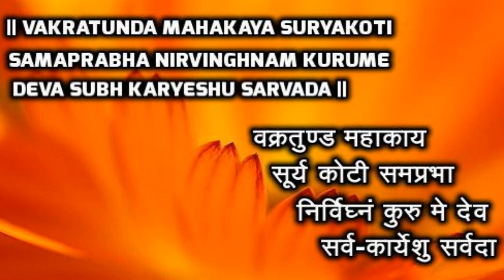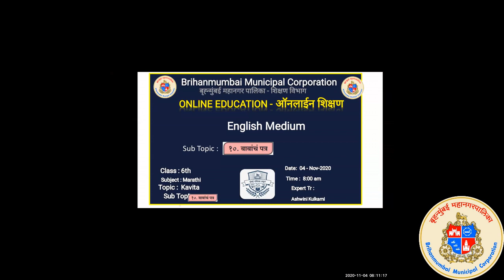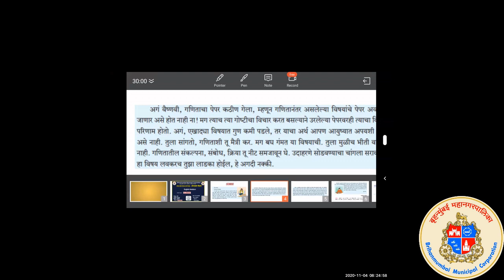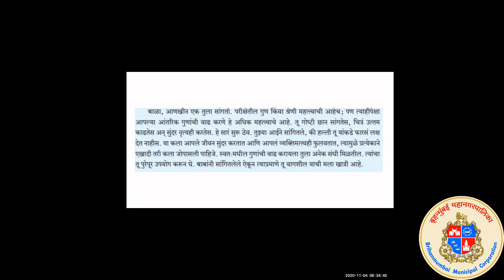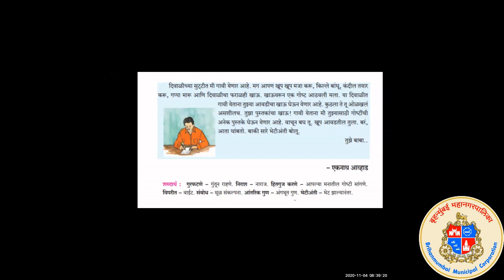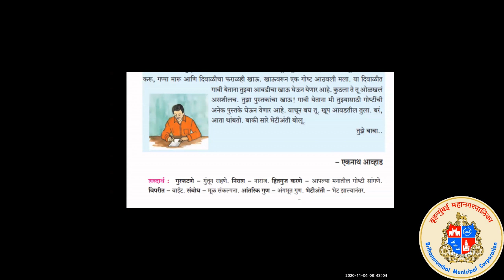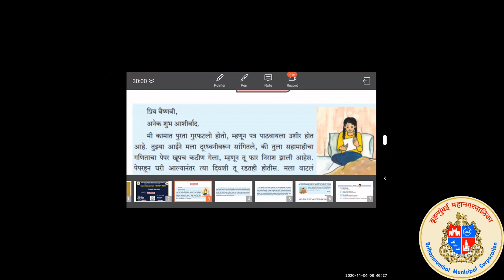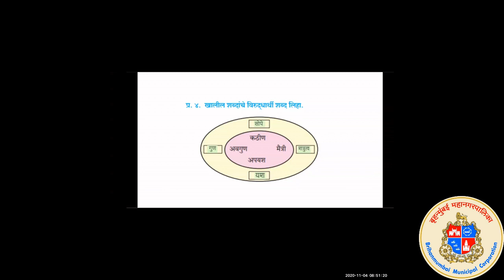ASHWINI KULKARNI /MARATHI LECTURE / बाबांचं पत्र / 04.11.20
Subject:Marathi
Lecture Topic:बाबांचं पत्र
Teacher:Mrs. Ashwini Kulkarni